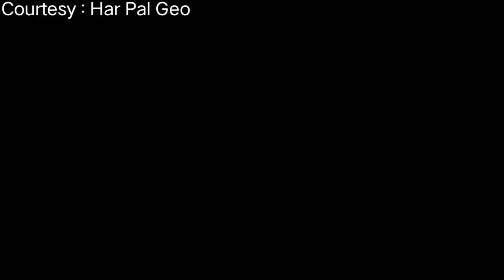Dil Zaar Zaar Episode 38 Teaser | Promo 38 | Review By Purnoor